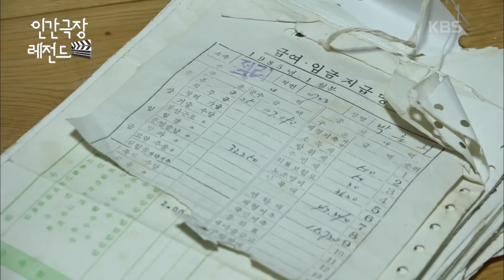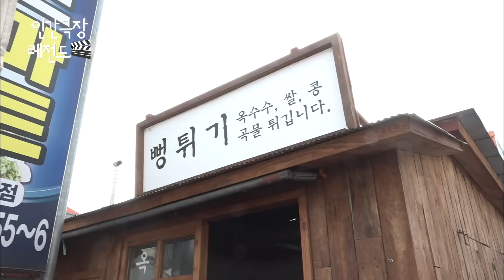[인간극장 레전드 #276-2] 문전성시 뻥튀기 집에서, 울음을 터트린 손님?! | 아버지와 국수 (2/5) [KBS 170102-170106 방송]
[2화] 2017년 1월 2일 ~ 2017년 1월 6일 방송

강원도 동해시 북평 5일장에서 20년째 뻥튀기 가게와 국숫집을 하는 박춘희, 김이수 씨 부부.
매 끼니를 걱정할 정도로 가난했던 부부에게 단골들 발길이 끊이지 않는 국숫집은 성공의 증표이기도 하다. 어느 날 밤, 가족들이 다 같이 모인 가운데 아들 재현 씨가 폭탄선언을 하는데...

*뭉클티비에서 업로드되었으면 하는 프로그램이나 '인간극장' 내용이 있다면 구글폼으로 신청해주세요!